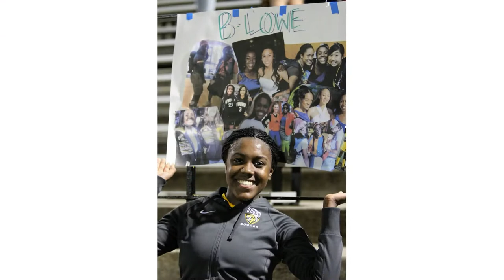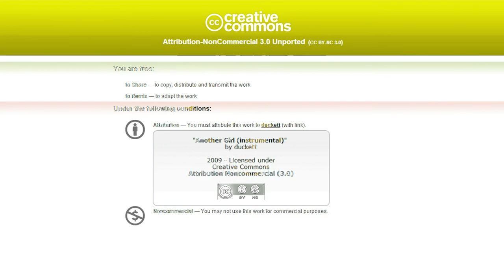130322 Bishop O'Dowd 2012-13 Women's Varsity Soccer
Season Highlights

1) "Hard December - instrumental" by teru

3) "The Annual New England Xylophone Symposium" by DoKashiteru